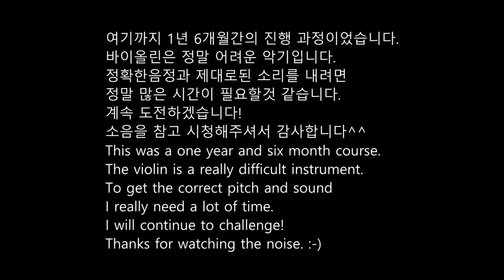Violin progress 1 year 6 months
늦은나이에 시작해봤습니다.
바이올린은  정말 어려운 악기입니다.
기타처럼 프렛이 있는 악기가 아니라서 정확한 음정을 낸다는것이
참 어렵습니다.  현악기 연주자님들 정말 존경합니다
저는 나이 40대의 가장이라 늘 일에 쫒기다보니
연습시간도 많이 부족하고 여러모로 힘드네요.
그래도 꾸준히 하다보면 좋아지겠죠ㅎㅎ
듣기싫은 소리 들어가며 끝까지 봐주셔서 감사합니다^^

Violin progress